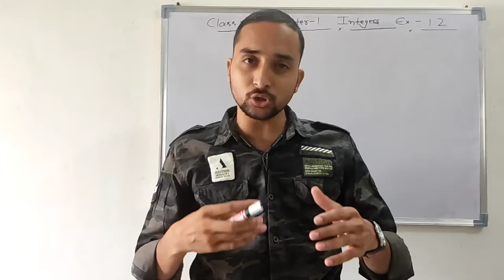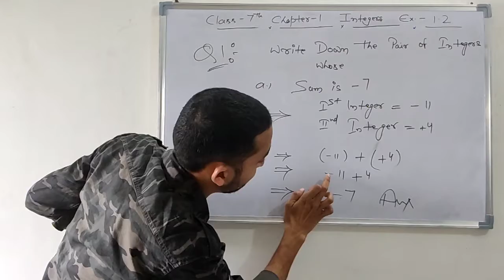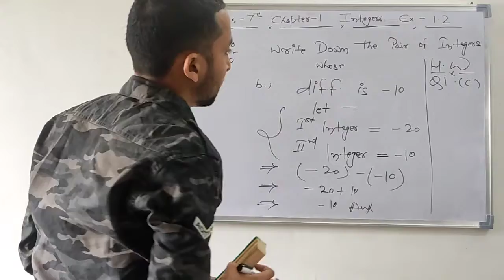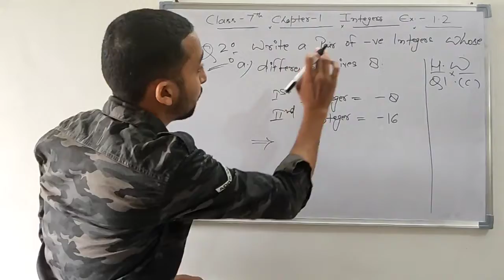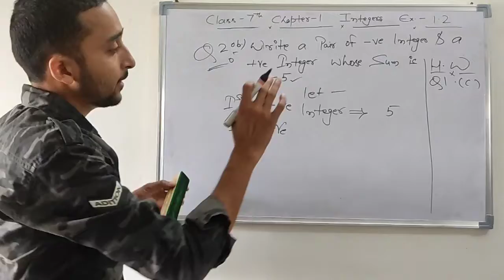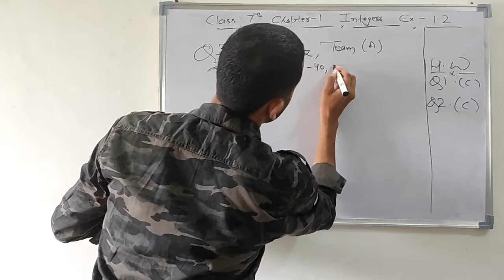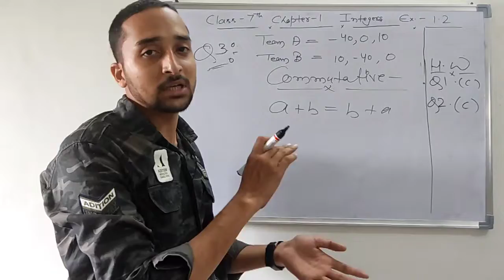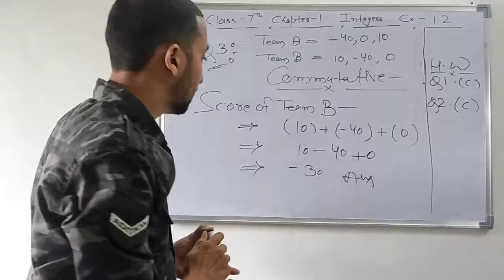Integers From Basic || Exercise 1.2 || Questions & Solutions || Qus1, Qus2, Qus3 || Part - 7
Hello guys, Welcome to math with Azim, In this video we will going to solve the questions based on the properties of integers of exercise 1.2.
The properties are Commutative property, Associative property & Additive Identity. in this video there are only three questions and the remaining will be posted soon on my channel. and if you did not see the video of properties of integers so I personally suggest you to see part - 6 and than move on this video for batter understanding. link for part - 6 is given below.